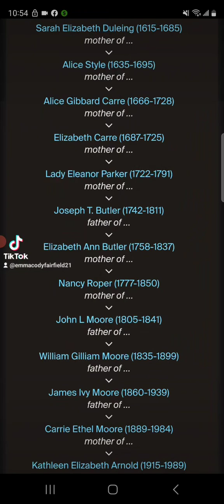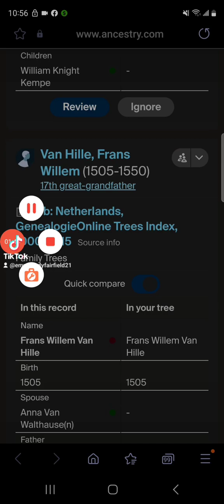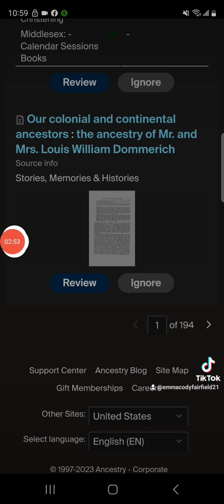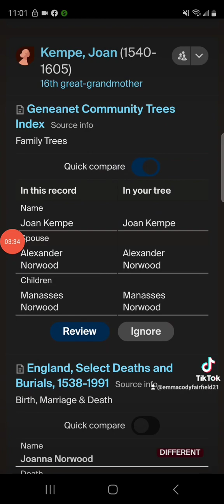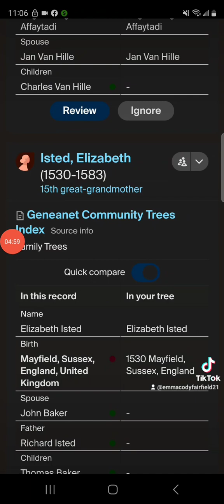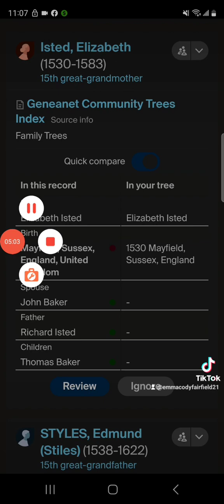family tree 🌳 (1)